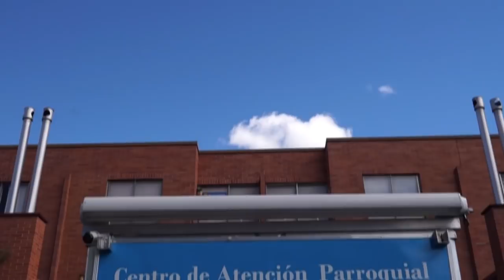Entrevista Padre Hernán Eduardo Báez Álvarez